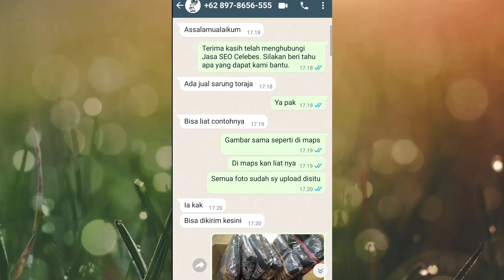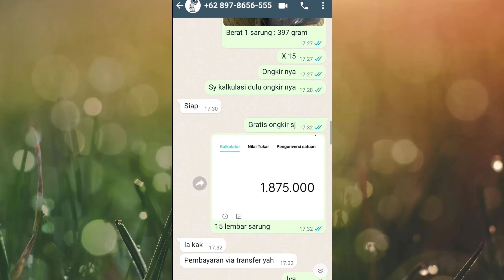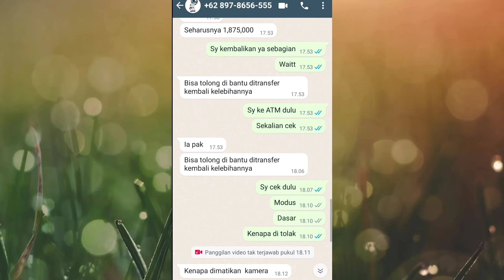WASPADA!! Penipuan Bukti Transfer ATM Palsu | Cara Valid Mengatahui Fake Atau Asli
Video kali ini berisikan informasi atau konten yang bertujuan berbagi pengalaman dan kendala seputar bisnis online, khusus bagi para penjual online jangan langsung percaya jika calon pembeli mengirimkan struk atau bukti transferan. silahkan Cek terlebih dahulu saldo rekening anda, videoWASPADA!! Penipuan Bukti Transfer ATM Palsu | Cara Valid Mengatahui Fake Atau Asli  ini merupakan pengalaman admin sendiri yg bertujuan agar kita semua berhati-hati

♥【 TERIMA KASIH 】♥